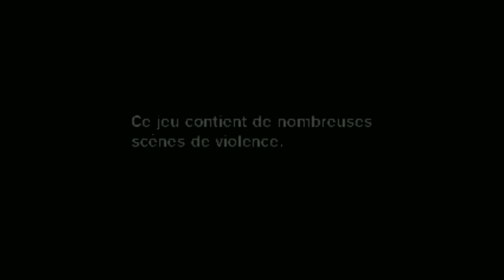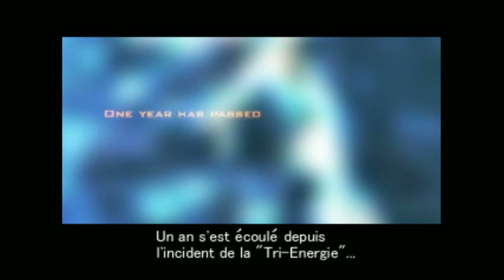Dino Crisis 2 - Les reptiles font la lois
Petite vidéo sur l'excellent jeu qu'est Dino Crisis 2 sur PSX.

Bien que s'éloignant du concept Survival-Horror de son ainé, il n'en demeure pas moins un titre agréable à parcourir, gardant certaines mécaniques et son ambiance hérités du premier épisode, le côté action et parfois un peu bourrin en plus.